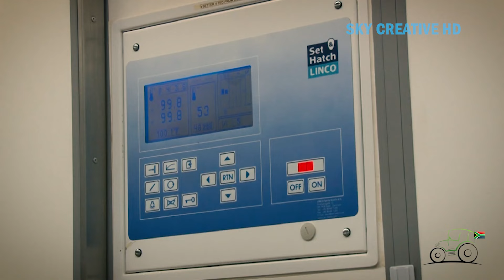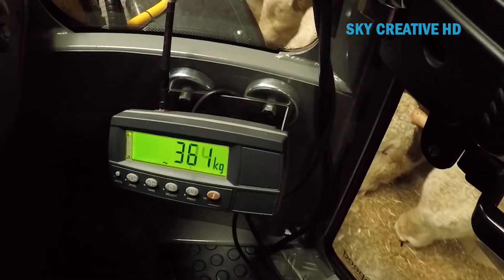Amazing modern chicken hatchery & eggs incubation method. Incredible cow transport truck farming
If you are the owner, send me your request via e-mail in the description. I will follow as soon as read. Take your times and enjoy our videos!